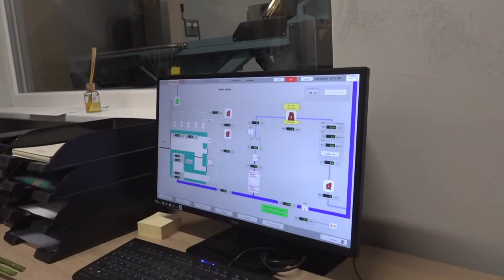Tiesiogiai: Vilniuje atidarytas krematoriumas – pamatykite, kaip jis atrodo